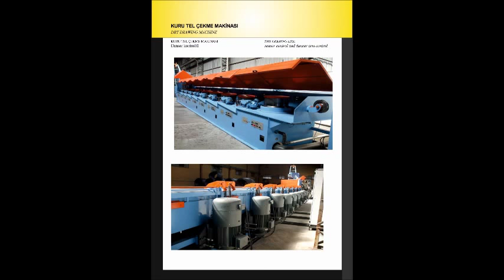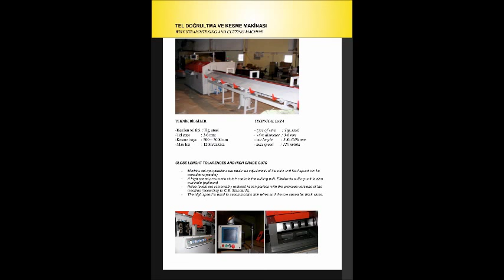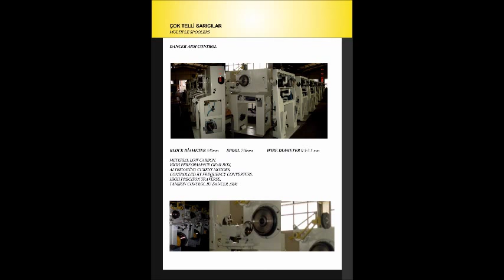wwws-sim.com welding wire machineries